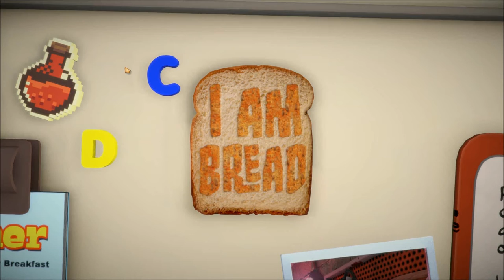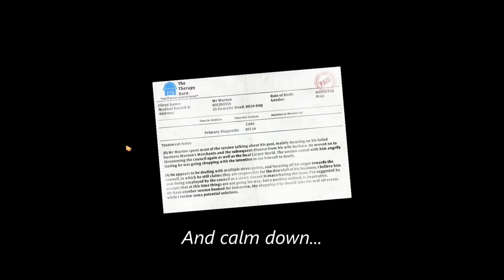I Am Bread #1 - Where's the Rage!?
...Near the end, sir?